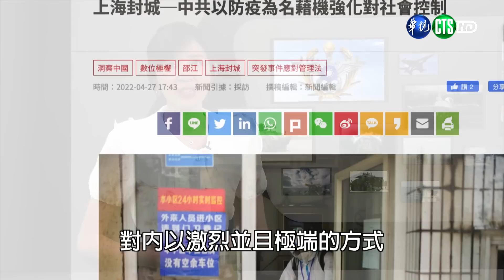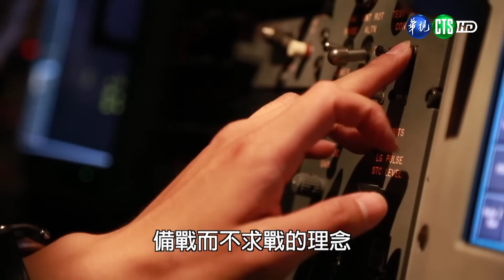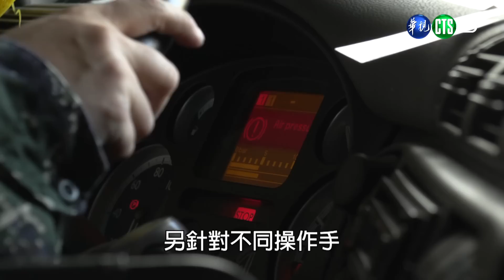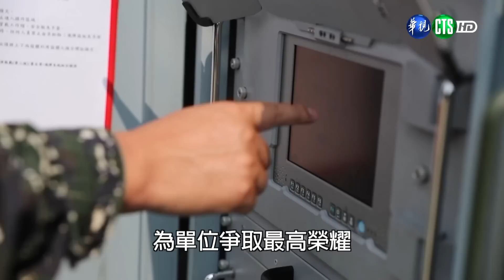111年國軍「精神戰力專案教育」Day3-02-三軍聯戰 萬眾一心｜莒光園地 20220714